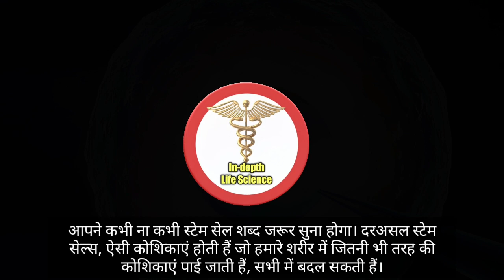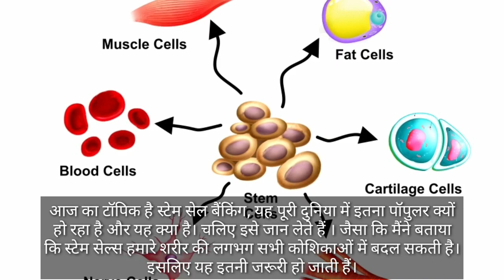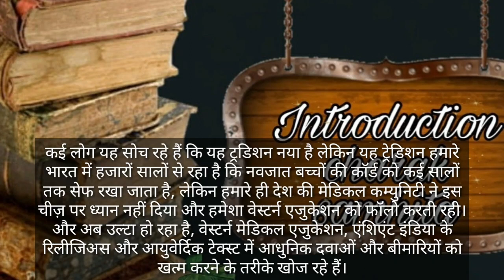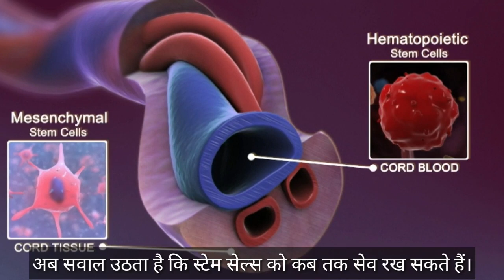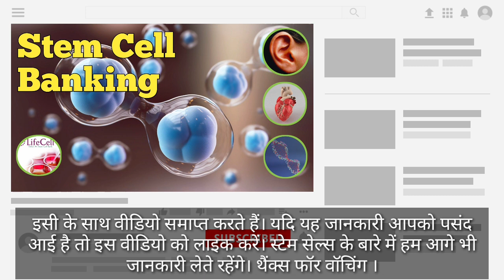stem cell banking